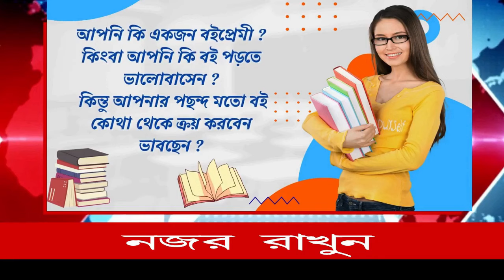রাজ্য সরকারকে তীব্র ভাষায় আক্রমণ করলেন করণ দিঘিতে প্রচারে গিয়ে বিজেপি প্রার্থী কার্তিক চন্দ্র পাল।